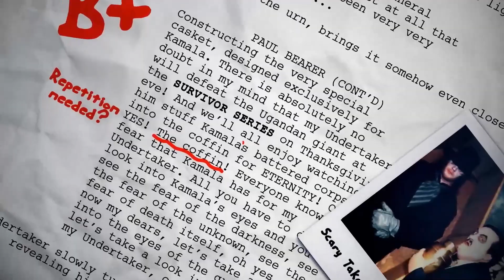WWE Hell In A Cell 2021: GRADED | Drew McIntyre vs Bobby Lashley, Alexa Bliss' Mind Control Powers!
Join Andrew Hodkinson for our WWE Hell In A Cell 2021 review as he grades every match and segment from last night's WWE Hell In A Cell PPV on the 20th of June 2021.

WWE Hell In A Cell 2020 Results/Highlights:
WWE Women’s Tag Team Champion Natalya def. Mandy Rose (Kickoff Match)
SmackDown Women’s Champion Bianca Belair def. Bayley (Hell in a Cell Match)
Seth Rollins def. Cesaro
Alexa Bliss def. Shayna Baszler
Sami Zayn def. Kevin Owens
Charlotte Flair def. Raw Women’s Champion Rhea Ripley via disqualification
WWE Champion Bobby Lashley def. Drew McIntyre (Hell in a Cell Match)